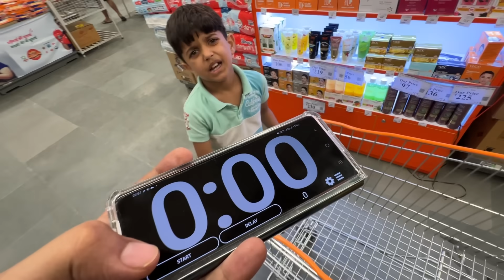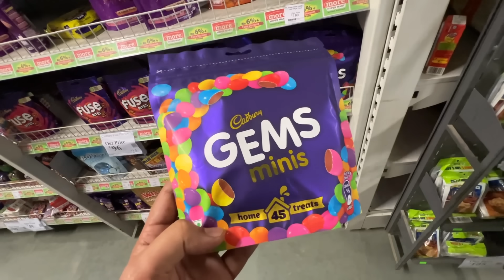Shopping challenge me loot liya 😱 | Yaatri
Yaatri Vlogs